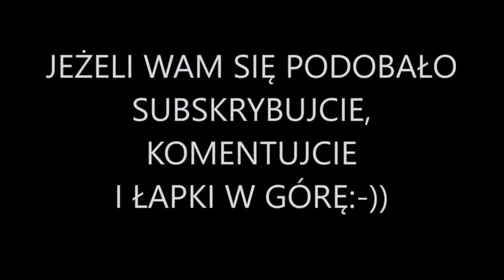Wolfenstein THE NEW ORDER #18